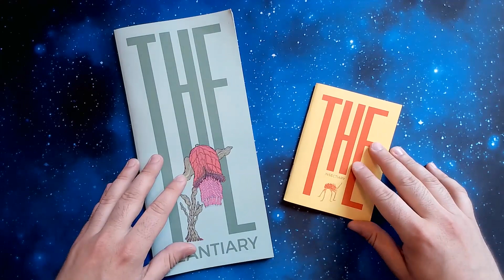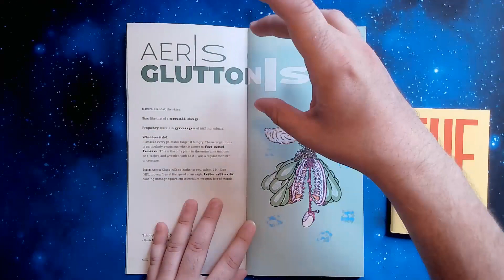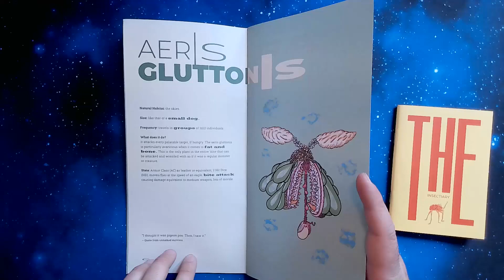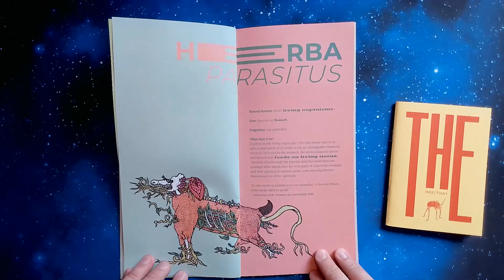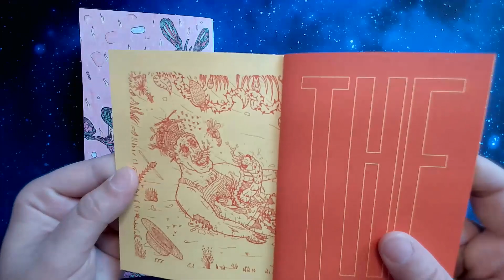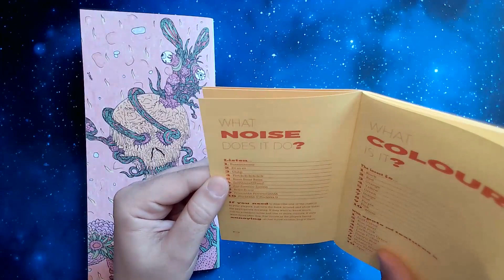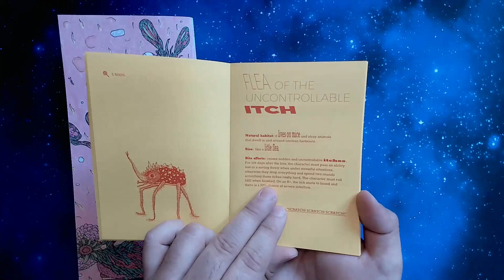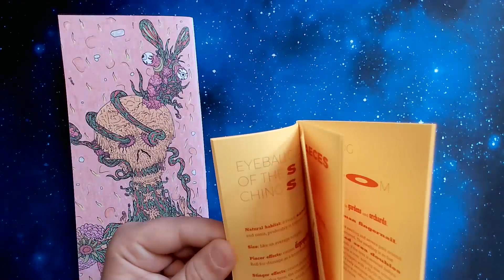THE: 2 manuali di botanica e entomologia (letale) per GDR | La libreria mobile di mezzanotte #18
The Plantary e The Insectiary della Games Omnivorous

Errata corrige:
7:57 l'arachide dell'agonia fetale è quello che ho mangiato io prima di girare il video.
3:41 il cactus oculus è occultus per definizione.

La libreria mobile di mezzanotte: il luogo dove giochi di ruolo e magia s'incontrano, alla scoperta di GDR sconosciuti, indie ed evocativi. Se siete alla ricerca di ambientazioni originali e manuali da collezione per il vostro party, prendete posto attorno al tavolo. Ma in silenzio... :)

Gioconauta.it: recensioni, giochi di società, On the board, Miniboard, gameplay, Dicecraft, news, Kickstarter, Gamefound, Live, La Libreria Mobile di Mezzanotte, Guarda&Gioca, tutorial, anteprime e altre chicche dal mondo dei giochi da tavolo!